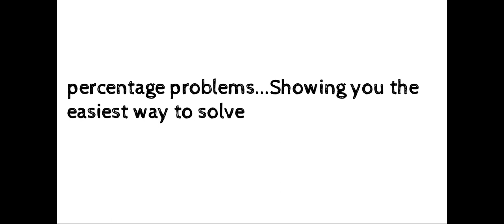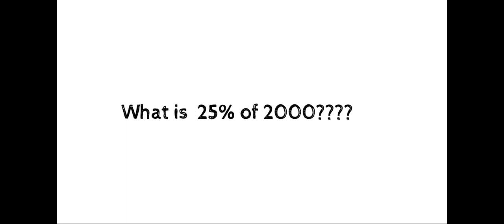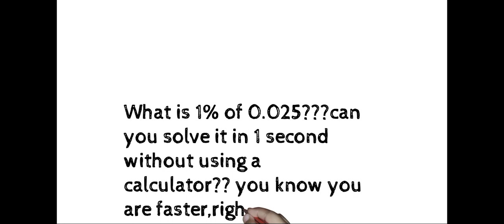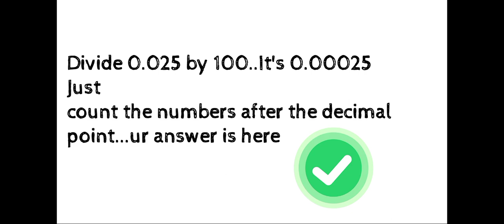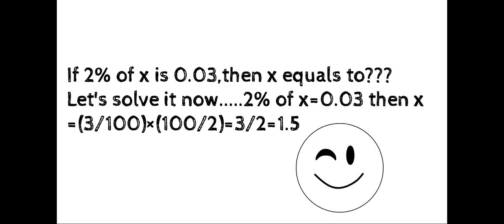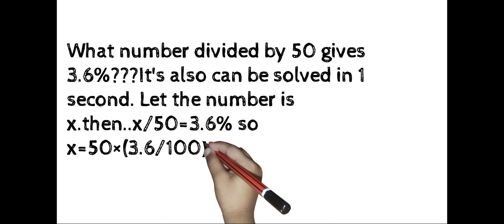Percentage problems Solving Be Faster Than Calculator.Easiest Way To Solve In Bengali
Percentage problems solving in a very easy way.Without using calculator u can solve these problems.